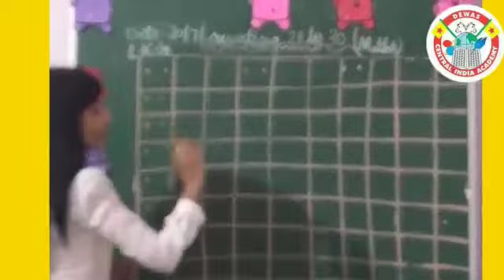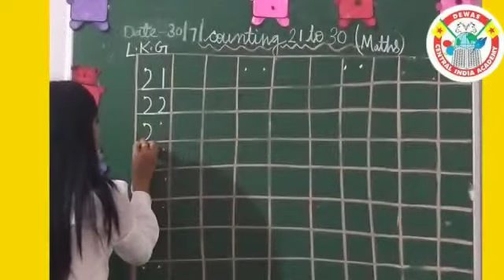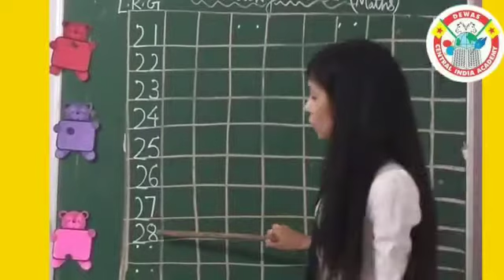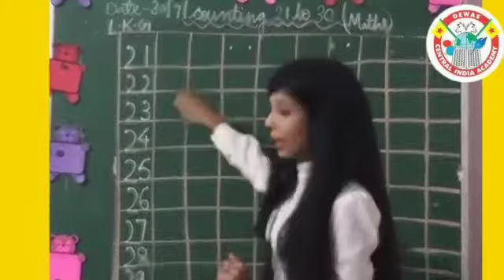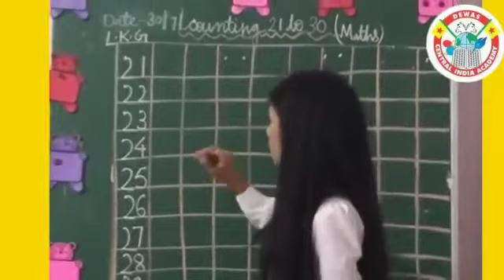Content - Rhyme and writing of numbers 21 to 30.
Date - 30/ 7/ 20 Class - LKG SUB  - Maths